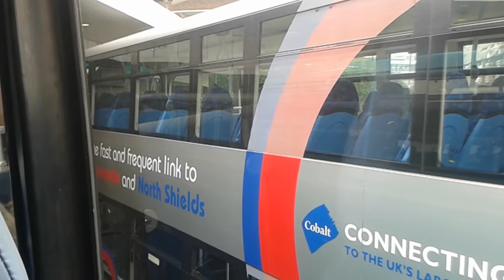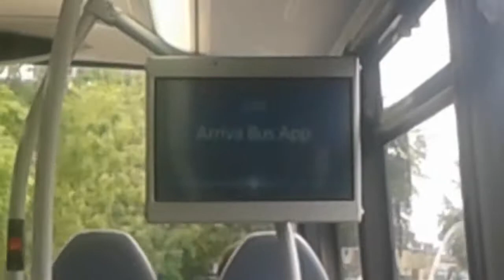Let's Ride the Arriva Northumbria 'Sapphire' X22 service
A journey on a Dennis Trident 2/Alexander Enviro 400 operating on Arriva Northumbria 'Sapphire' service X22.
In this video we take a journey from Newcastle Haymarket Bus Station to Regent Centre Interchange.